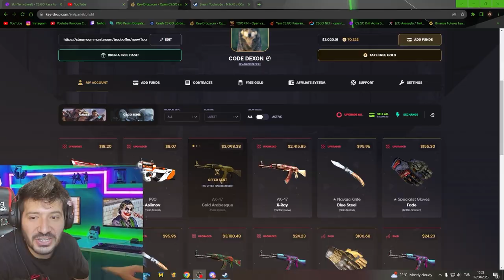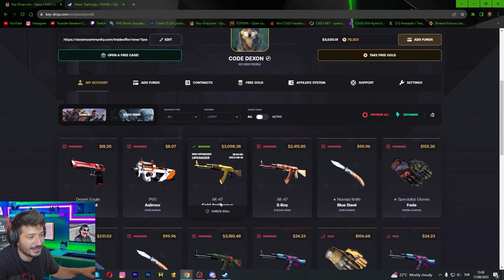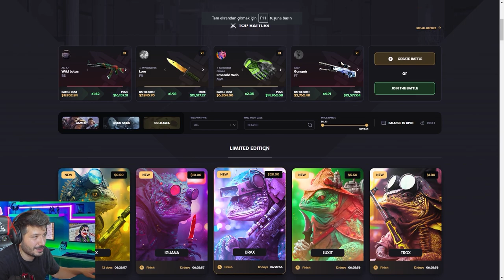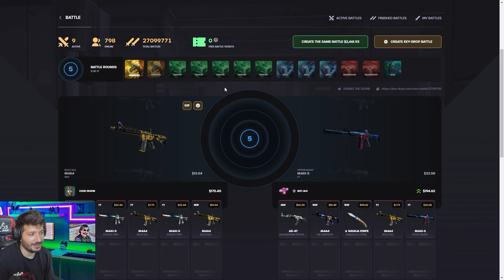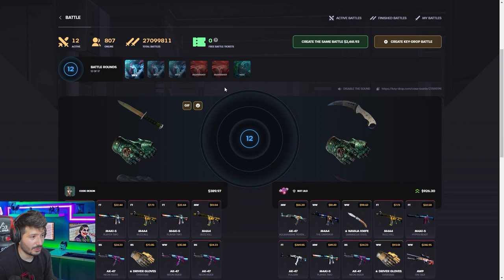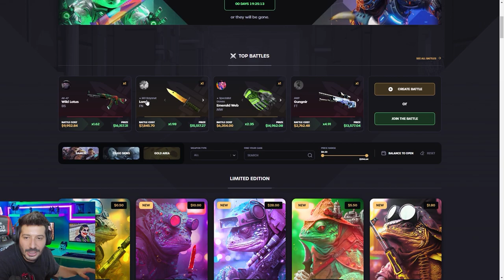3000 DOLARLIK GOLD AK47 ENVANTERE ÇEKTİM Keydrop Promo Code